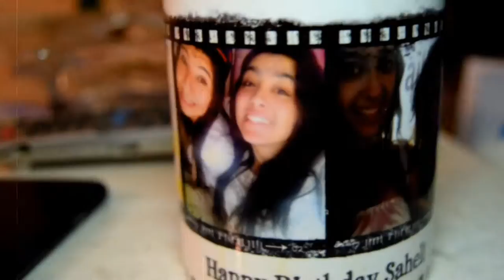The Little Things in my House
I stay up too late for no reason. So I made a reason to be up and put it on here. Enjoy.